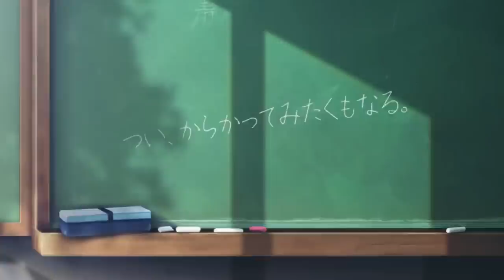Summer Lesson - TGS 2015 Trailer [HD 1080P]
TGS 2015 Trailer of Summer Lesson.

Genre(s): Educational
Platform(s): PlayStation VR
Publisher(s): Bandai Namco Entertainment
Developer(s): Tekken Project
Release Date (NA): TBA